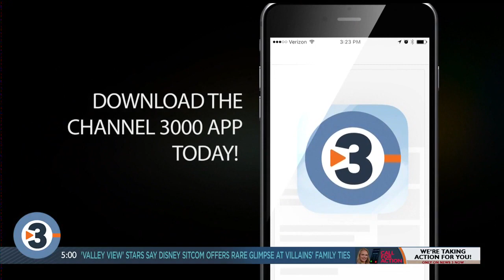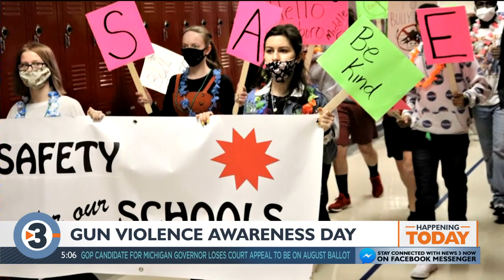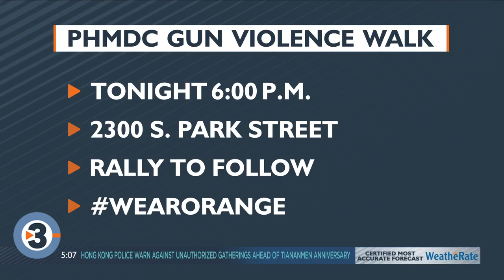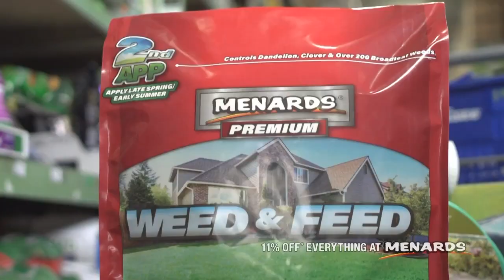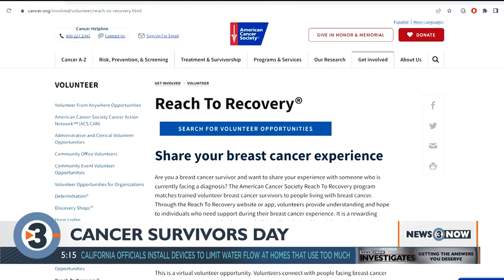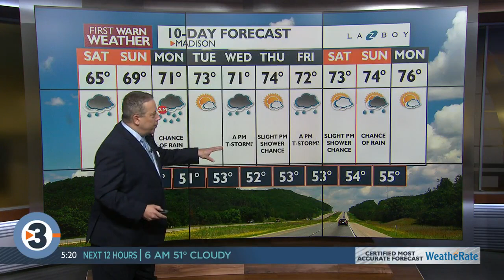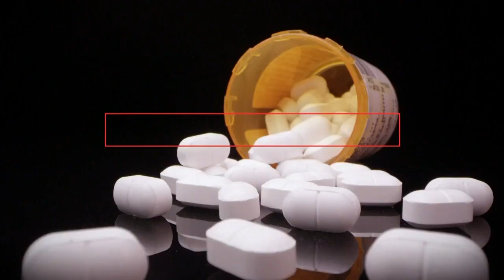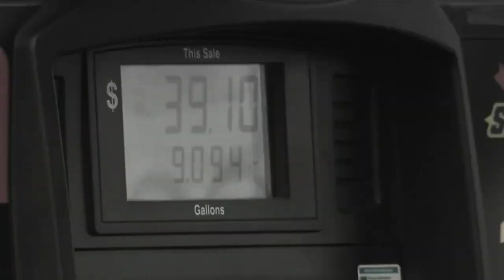News 3 Now at Five: June 3, 2022